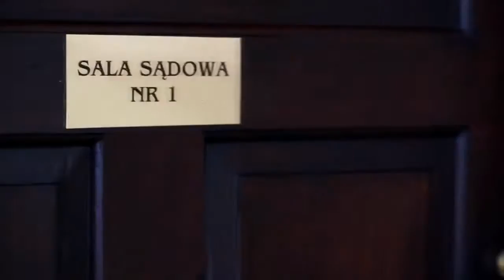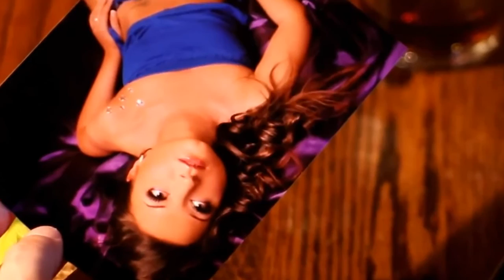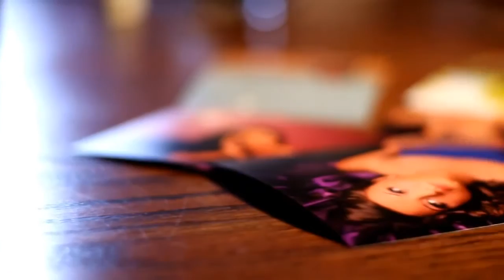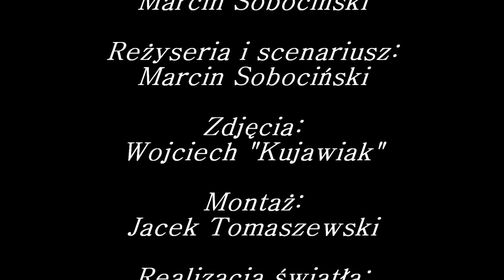Boys - Odczep Się Ode Mnie